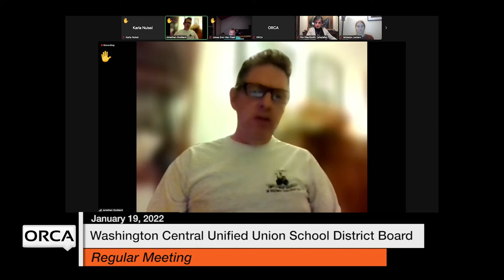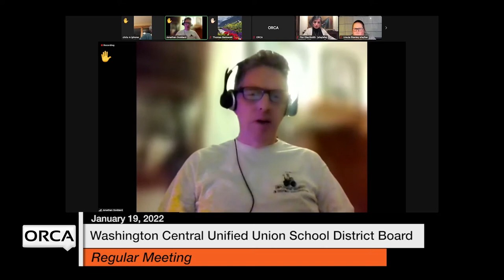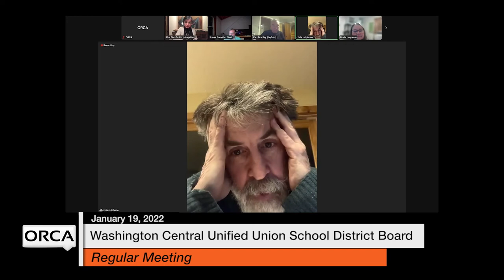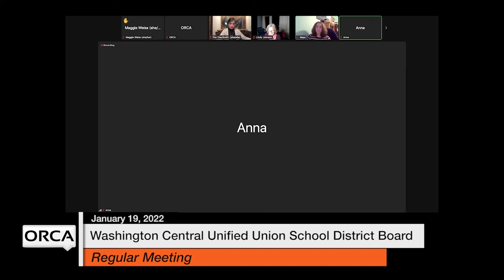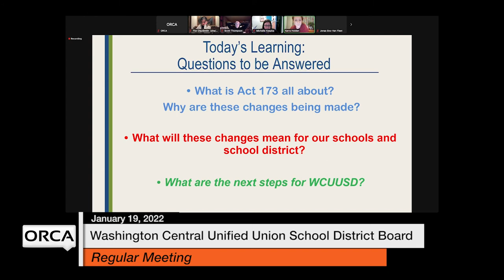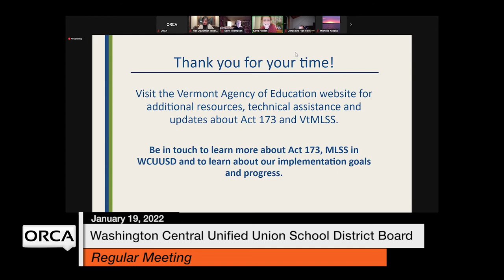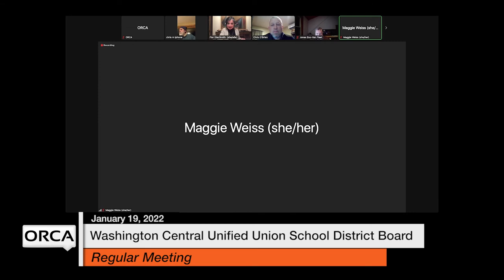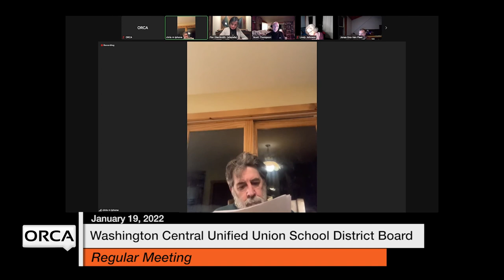Washington Central Unified Union School District - January 19, 2022 [WCUUSDB]